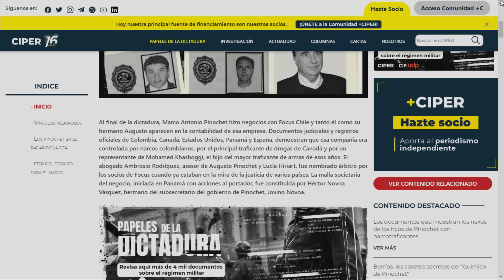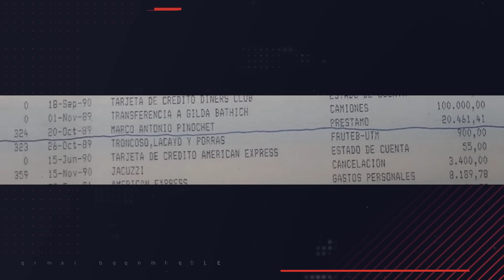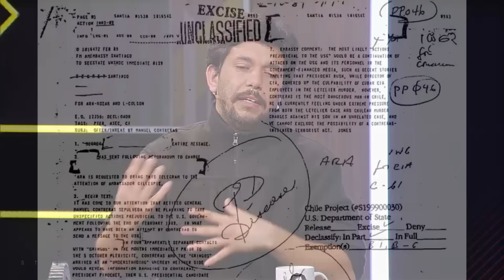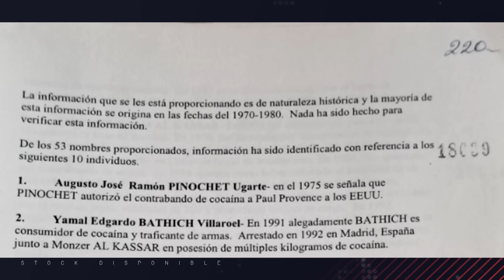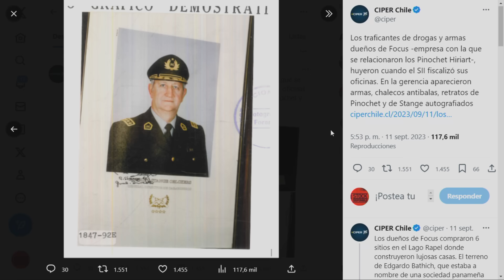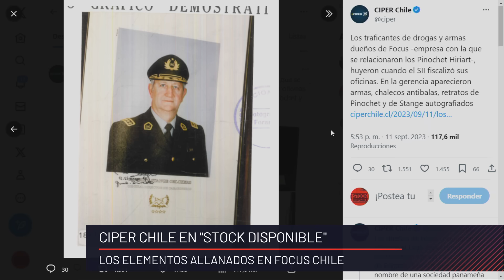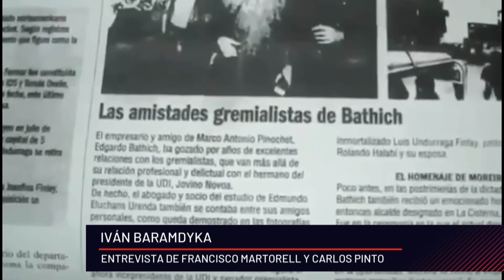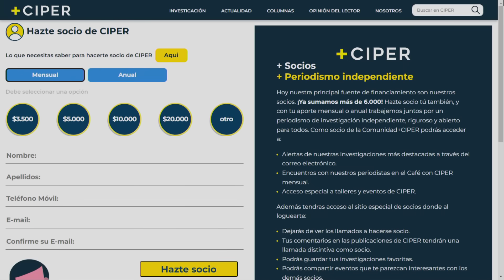Los nexos de los hijos de Pinochet con el narcotráfico | Ciper Chile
Una investigación reveló presuntos vínculos de los hijos de Augusto Pinochet con narcotraficantes.